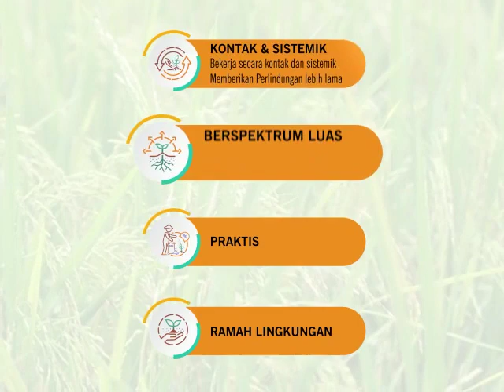Insektisida Stargate®️ 0,5 GR, Ampuh Kendalikan Hama Wereng Batang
Si Bintang yang Bikin Tenang ini sudah hadir! Stargate®️ 0,5 GR siap menjadi insektisida jempolan untuk para petani Indonesia dalam mengendalikan hama Wereng Batang Coklat dan Penggerek Batang Padi.

Berikut keunggulan insektisida Stargate®️ 0,5 GR yang bisa dirasakan langsung oleh Petani Sobat Jempolan:

🔸 Kontak & sistemik
Bekerja secara kontak dan sistemik
Memberikan perlindungan lebih lama

🔸 Berspektrum luas
Mengendalikan hama Wereng dan Penggerek Batang

🔸 Praktis
Aplikasi sangat mudah, dapat dicampur dengan pupuk sehingga hemat biaya

🔸 Ramah lingkungan
Relatif aman bagi aplikator
Aman bagi musuh alami dan lingkungan

Tunggu apa lagi? Segera lindungi tanaman padi Sobat Jempolan dengan insektisida Stargate®️ 0,5 GR!

Stargate®️ 0,5 GR adalah insektisida yang ampuh untuk mengendalikan Wereng Batang Coklat dan Penggerek Batang Padi. Insektisida ini ramah lingkungan karena tidak membunuh musuh alami dan aman terhadap lingkungan, bekerja secara kontak dan sistemik dengan perlindungan lebih lama, dan pemakaian sangat mudah - dapat dicampur dengan pupuk sehinga hemat biaya.